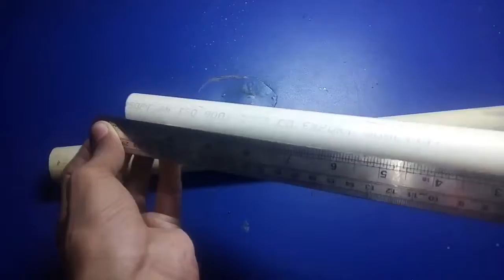How to make table lamp using pcb pipe at home || how to make study table light with stand..HOMEMADE